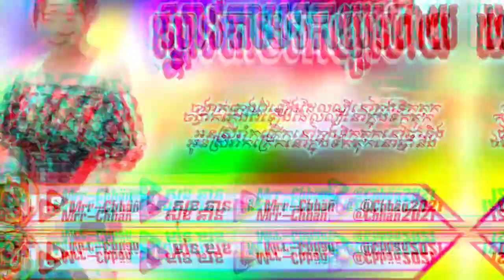តោះវៃឡើងឆ្នាំអូន16កញ្ៗញារាំហុយដី💥💯Reix2021_Mrr-Chhäñ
បទកំពុងល្បីនៅក្នុង tik tok